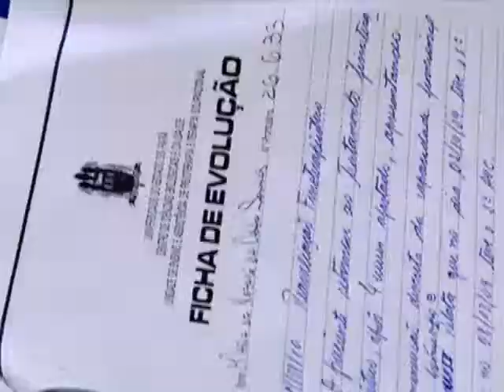66 anos da Escola de Enfermagem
Promover a saúde e a cidadania da população paraense. Esse é o papel social do enfermeiro, profissional compromissado com o bem-estar e a qualidade de vida das pessoas. Como nível superior, esta atuação já completou 66 anos no Estado.

Na 'Escola de Enfermagem Magalhães Barata', o Campus IV da Uepa, está instalado o primeiro curso de enfermagem do Norte do Brasil. Até 1944, data de fundação da Escola, as atividades eram desenvolvidas na Escola de Enfermagem do Pará. Hoje a Universidade já expandiu o curso para os municípios de Santarém, Tucuruí e, mais recentemente, Conceição do Araguaia.

Ao longo desse tempo, a 'Escola de Enfermagem Magalhães Barata' vem se firmando como peça fundamental na prestação de serviços à saúde da população. Mais que isso, com o ensino da Enfermagem, a Uepa quer transformar o cenário da região e levar conhecimento ao maior número de pessoas possível.

Prova disso é o Mestrado em Enfermagem, desenvolvido em conjunto com a Universidade Federal do Amazonas (Ufam). A Pós-Graduação também se firma como pioneira no norte do país, na proposta de aprimorar o conhecimento de profissionais da saúde, tornando-os capazes de criar alternativas para a melhoria do atendimento aos pacientes.

Serviço: A Escola de Enfermagem "Magalhães Barata" funciona na avenida José Bonifácio, 1289 -- Guamá. Fone: 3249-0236